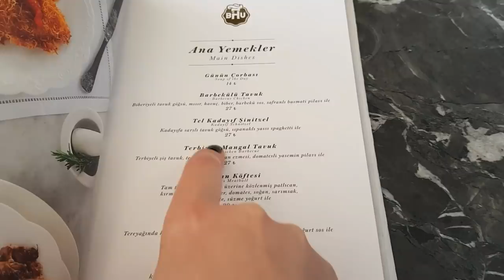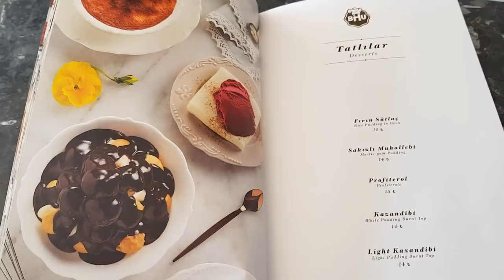Зуля принесла пироженки/ последний зимний день / танцы на улице /прогулка у моря /ИЗМИР ТУРЦИЯ